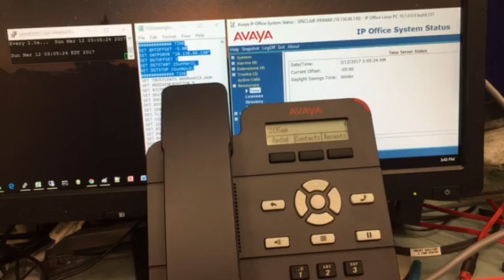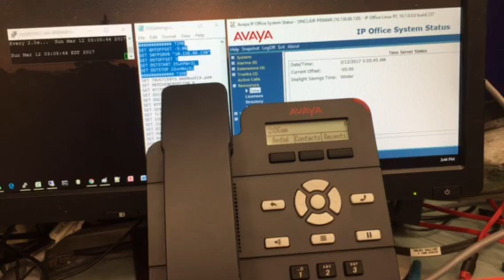How to set DST on J129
This video shows an example on how we can set the J129 to automatically change time in March and November. For North America.